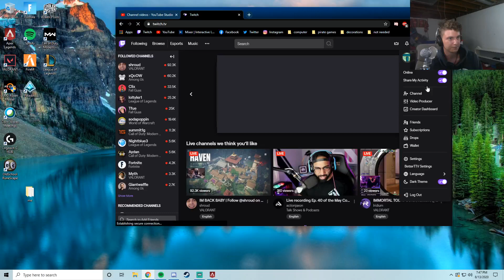IM A GOD WHY DID I REVIVE STUFF